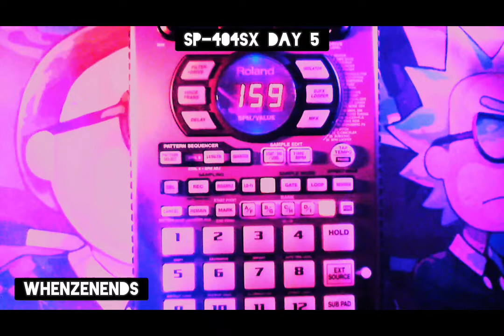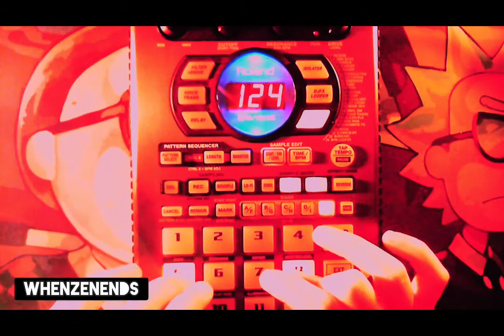WhenZenEnds - Roland SP 404sx Day 5 - Jam homer / hip hop old school / easy Lo-fi / Simpsonwave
a short lo-fi session (5th session with the sp-404)

I'm trying to make and record a short beat with the 404 every time I use it